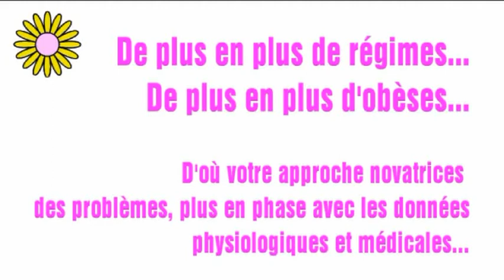Gerard Apfeldorfer vidéo 2